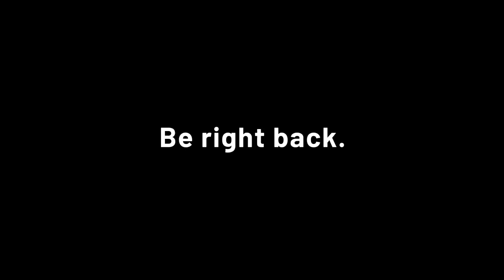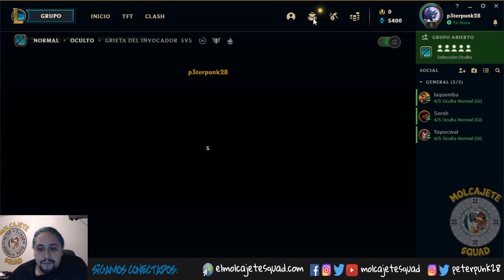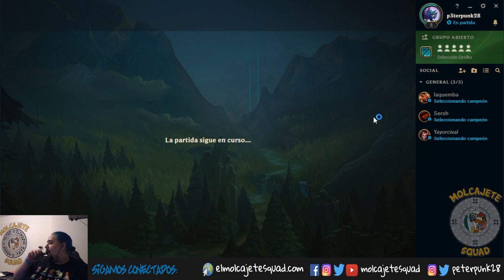Segunda partidita de lol del Molcajete Squad (parte 1)